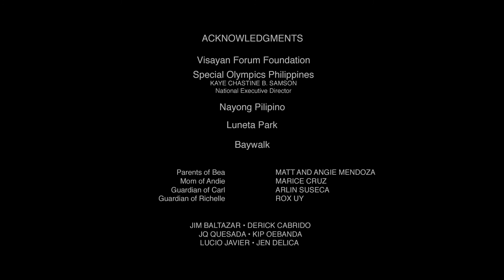I'mPerfect Teaser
By: Sigrid Andrea P. Bernardo